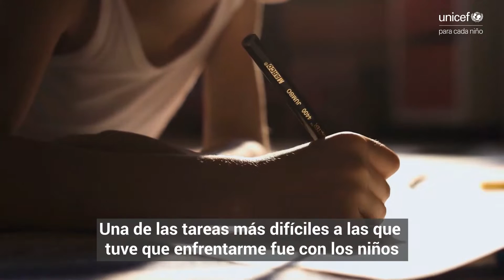Los trabajadores sociales son esenciales | UNICEF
Los cierres de escuelas y los confinamientos para frenar la propagación de la COVID-19 han privado a muchos niños de sus sistemas de apoyo. Los trabajadores sociales como Hlín en Islandia están haciendo todo lo posible para protegerlos.